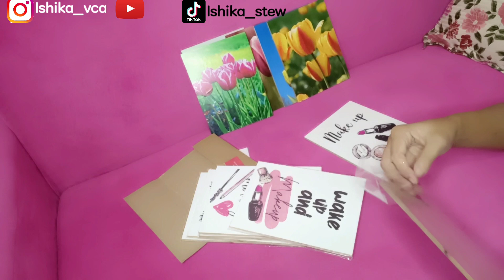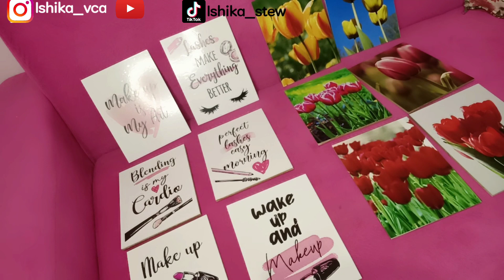IDUL ADHA MASAK INI AJA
Semangat pagi
Salam sejahtera 🥰

Trmksh ya temen2 sudah klik video ini, semoga yang aku share bisa diambil manfaatnya yaa ...

Trmksh untuk supportnya 🙏

untuk inspirasi homedecor low budget  🥰😊

untuk link pembelian walldecor klik dibawah ini ya 🥰